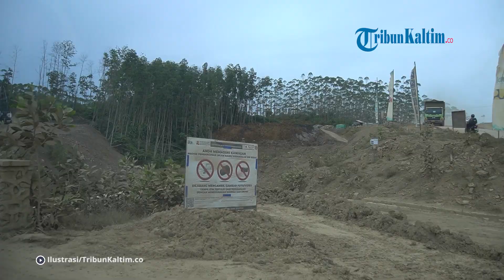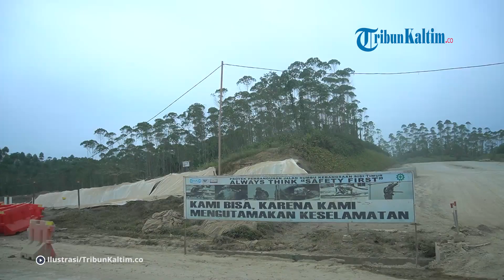OIKN Tumbuhkan Kesadaran ASN Instansi Pusat Bahwa Bekerja di IKN Ini Nyata Bukan Mimpi Lagi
Memperkenalkan tempat kerja dan suasana baru di IKN Nusantara, Otorita IKN Nusantara  mengajak 22 aparatur sipil negara (ASN) untuk merasakan atmosfer bekerja di ibu kota negara, Rabu (22/11/2023).
Para ASN itu rata-rata dari Kementerian Perencanaan Pembangunan Nasional/Badan Perencanaan Pembangunan Nasional (Bappenas) dan Kementerian Keuangan.

Editor: vp0_Jj